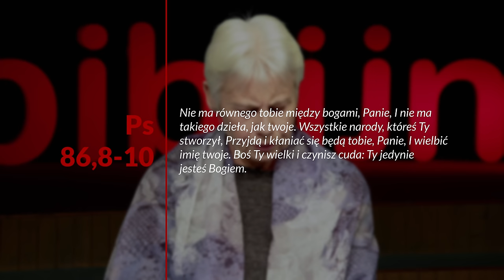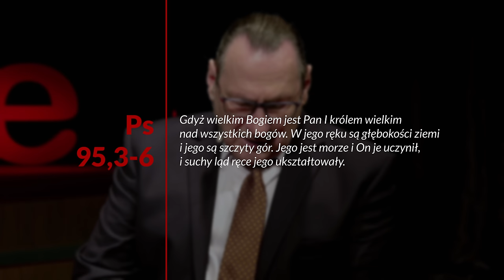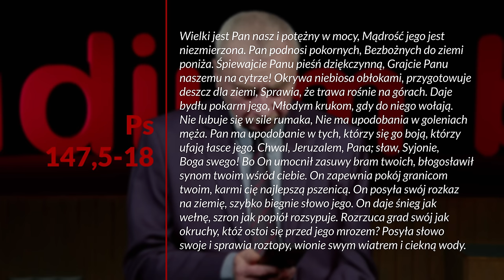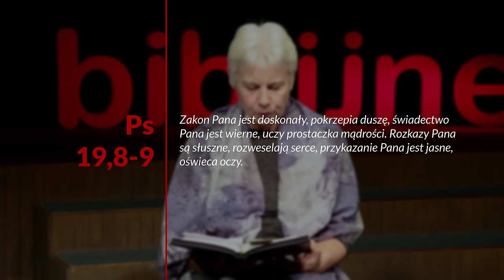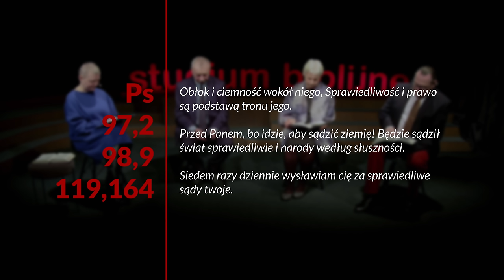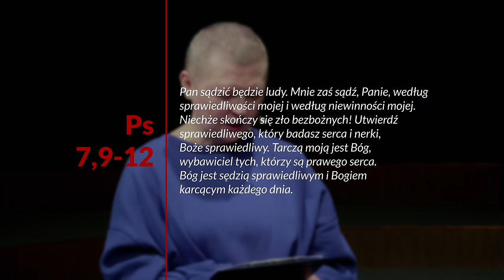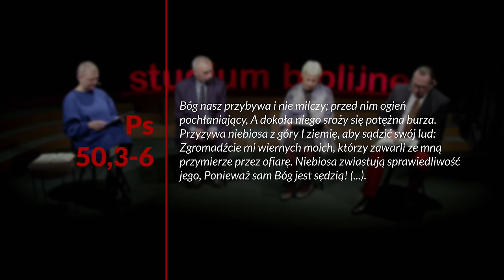Pan rządzi - Księga Psalmów (240120-3-#669)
👉 Premiery odcinków w każdy piątek o godz. 16:00 (CET).
🎧 Posłuchaj od razu podcastu w SoundCloud (również w iTunes, Spotify i innych popularnych platformach podcastowych)

Studium biblijne (sezon 52) z 20 stycznia 2024 r., pt. „Pan rządzi”. Na podstawie kwartalnika „Lekcje Biblijne 1/2024: Księga Psalmów”. Tytuł oryginału: „Adult Sabbath School Bible Study Guide 1/2024: The Book of Psalms”.

▶️ STUDIUM BIEŻĄCEGO ODCINKA: Ps 8,1-10; 100,1-5; 97,1-12; 75,1-11; 105,7 10; Ga 3,26-29; Ps 25,10.

▶️ TEKST PRZEWODNI: „Pan jest królem. Oblekł się w dostojność; Pan oblekł się i przepasał mocą, utwierdził okrąg świata, tak że się nie zachwieje” (Ps 93,1).

▶️ W STUDIUM BIORĄ UDZIAŁ: Małgorzata Rykucka, Zbigniew Bednarski, Halina Szklorz, Waldemar Kutrzeba.

Zarejestrowano staraniem Kościoła Adwentystów Dnia Siódmego w RP, zbór w Podkowie Leśnej, 26 listopada 2023 r. w Wyższej Szkole Teologiczno-Humanistycznej im. Michała Beliny-Czechowskiego w Podkowie Leśnej, aula im. prof. Zachariasza Łyko.